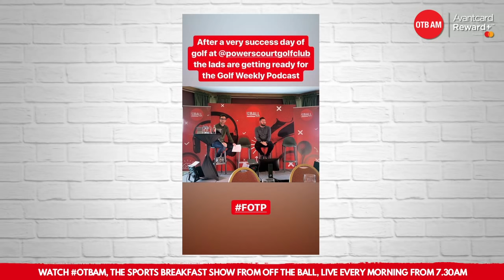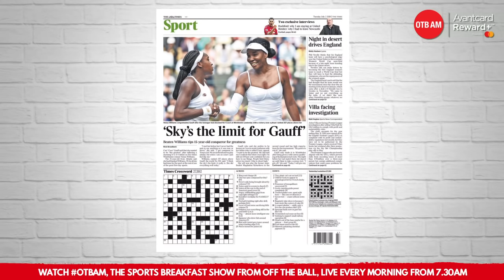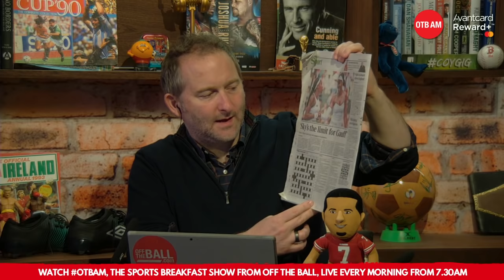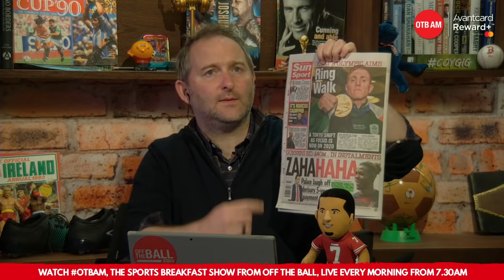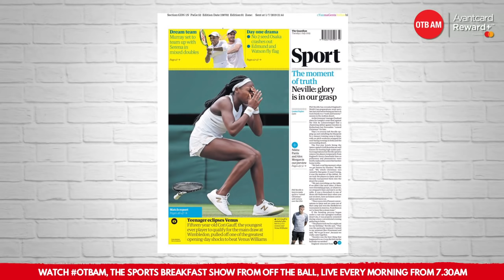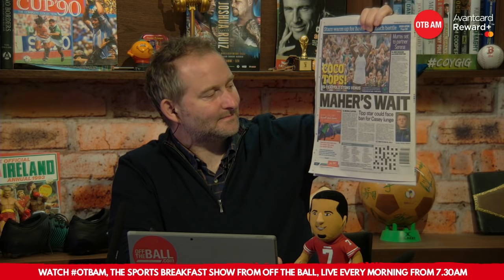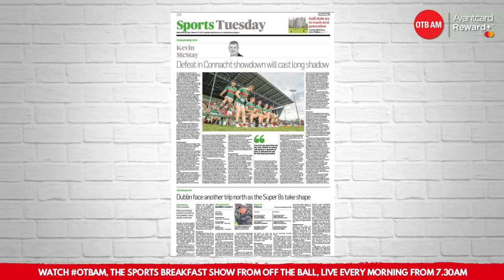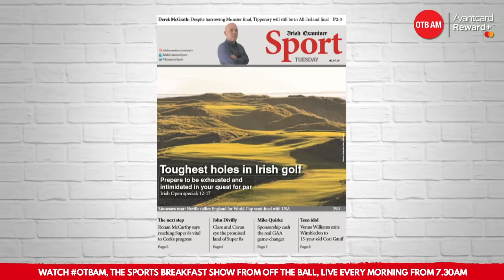LIVE: OTB AM | Ronan O'Gara, Arsenal's mess, Eddie Brennan, USA vs England World Cup, Irish Open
OTB AM is back with another packed show!

Ronan O'Gara will join us to talk Crusaders, La Rochelle, and Ireland.

We'll take a special deep dive into Arsenal's 2019 summer transfer strategy.

Laois senior hurling manager Eddie Brennan's with us to look back at the hurling championship to date and his side's Joe McDonagh Cup win.

We'll also preview tonight's heavy weight clash as the US and England come head to head with a place in the World Cup final on the line.

Phil Egan will join us with the morning's breaking sports and we'll have the best of the back pages.

There's all of that and much more this morning - get in touch with the show below!